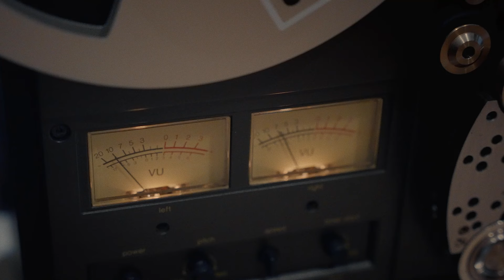TWO LANES - Healing (Piano Version)